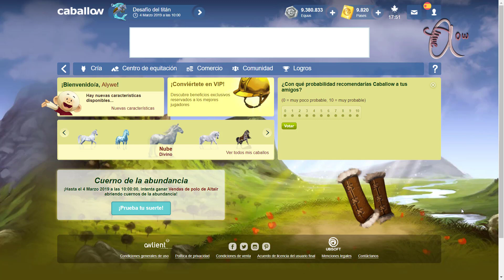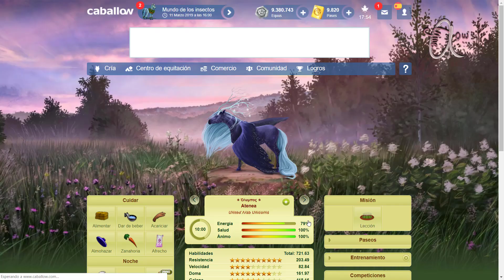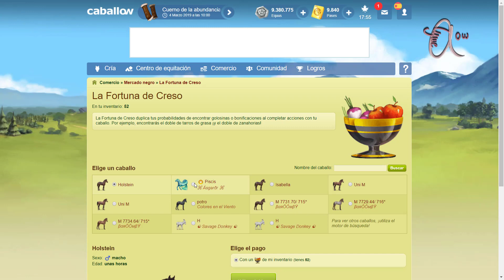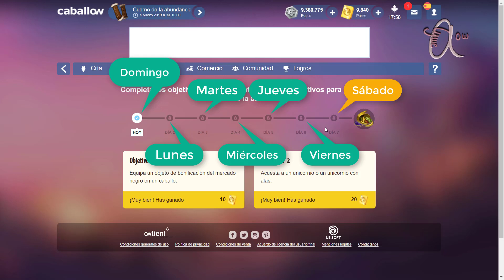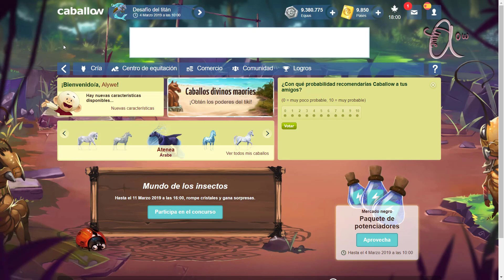¡Objetivos diarios! - Conseguir pases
¡Hola!

Este es un pequeño vídeo sobre los nuevos objetivos diarios que nos ayudarán a conseguir pases gratis dentro del juego. No son perfectos, ¡pero es lo que hay!
Intentaré subiros una estimación del primer mes con objetivos y su dificultad en el siguiente vídeo.